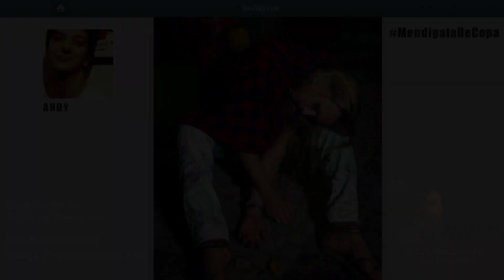Episódio "Mendigata de Copa" - Jeitinho Carioca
Nesse episódio, Sil e Andy recebem uma visita inesperada.